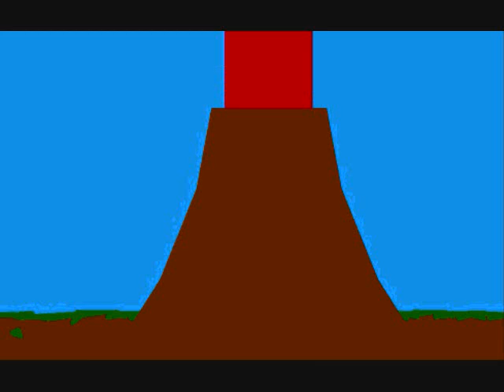The Dragon Rider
Inspired by the book Eragon.